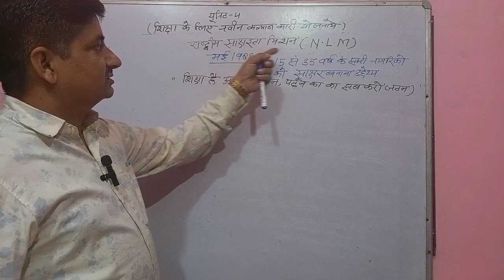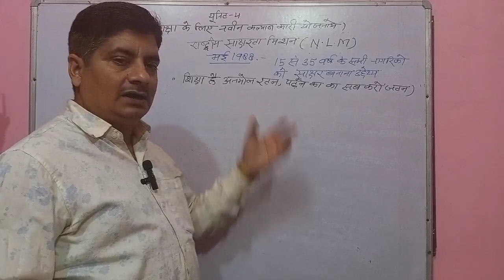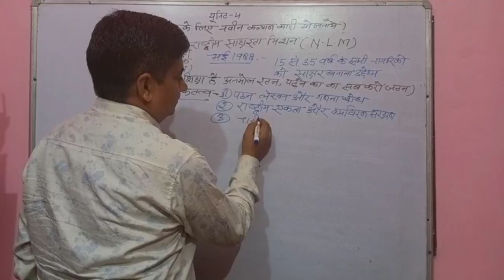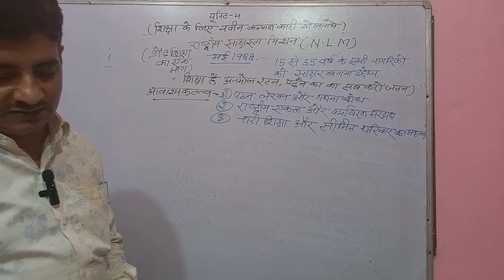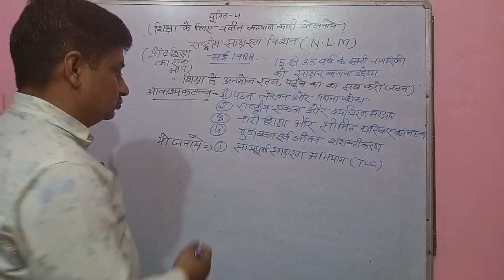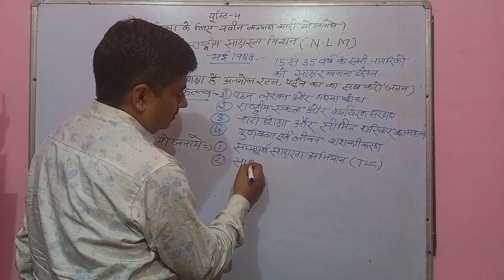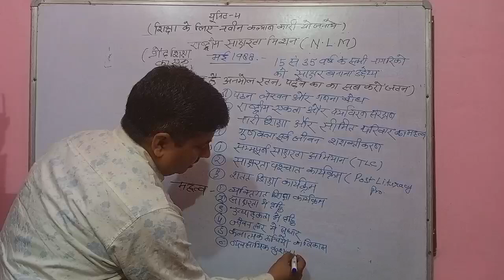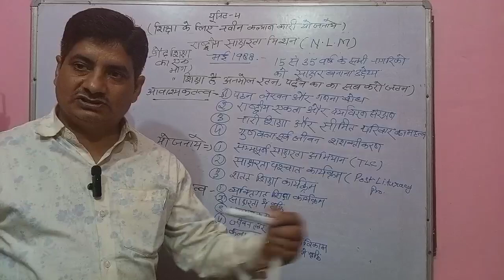National Literacy Mission | B ed first semester | Rte 2009 | Nep 2020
B ed| CSJMU| राष्ट्रीय साक्षरता मिशन|National Literacy Mission|Csjmu B ed first year